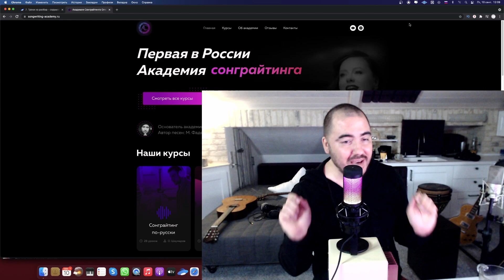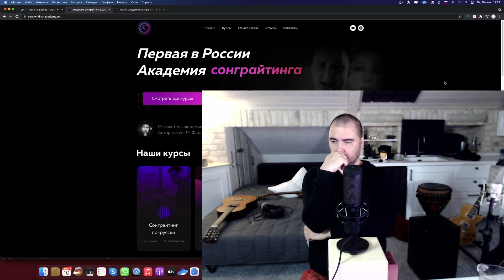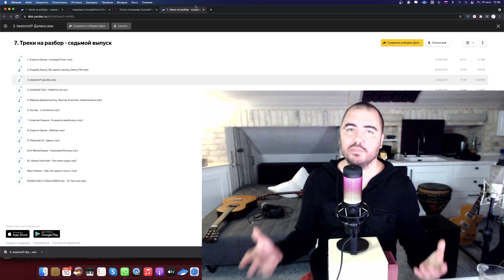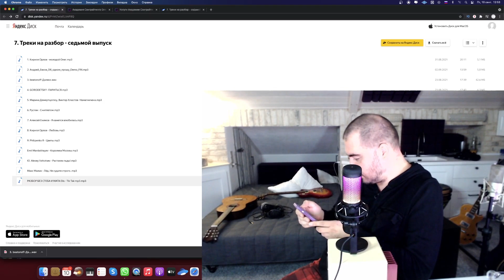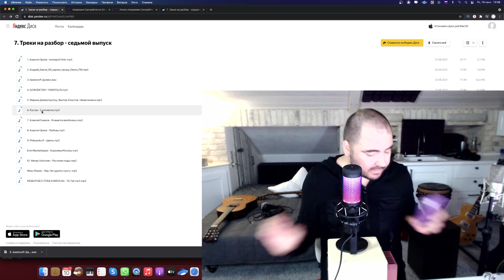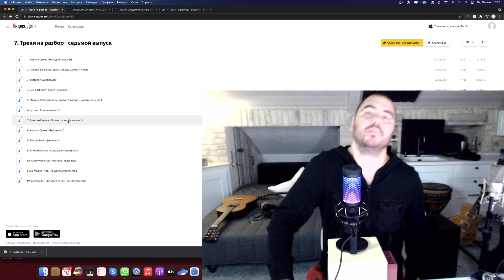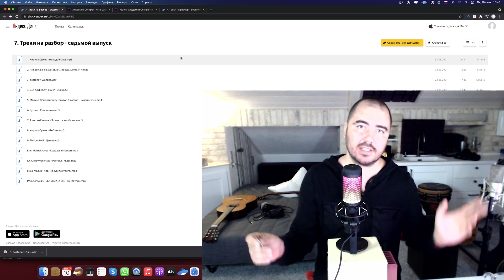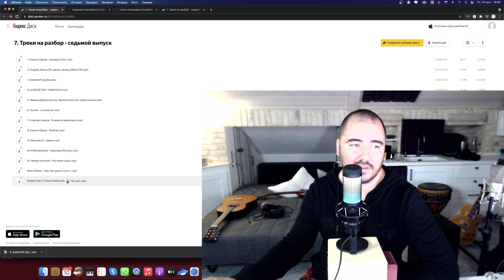Разбор треков с артистами | Прохор Шаляпин и продюсер Балаган Лимитед | Выпуск №7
песня на продажу, академия сонграйтинга